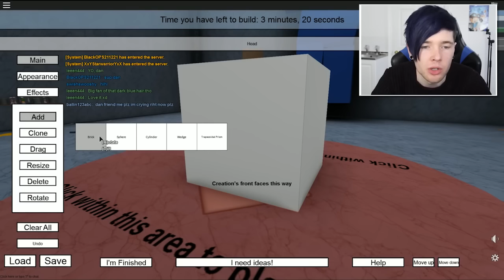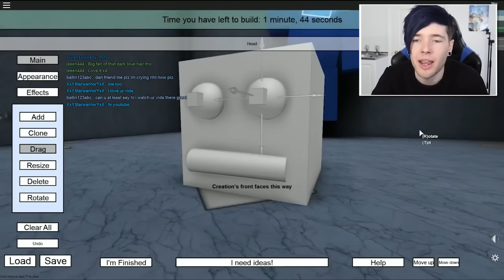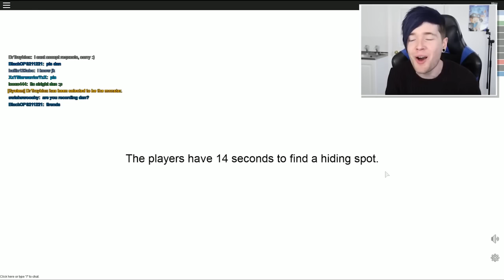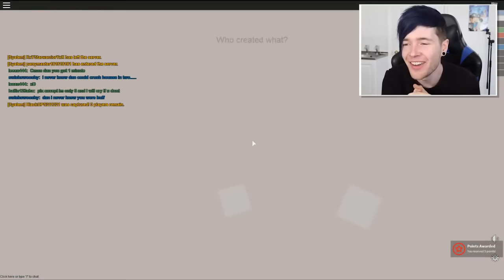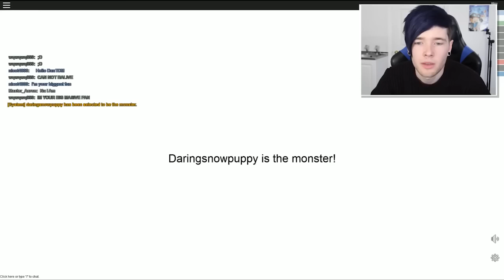DanTDM Roblox - CREATING A MONSTER!! The Diamond Minecart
► About Minecraft:
Minecraft is a game about placing going on adventures and blocks. Discover randomly generated worlds and build outstanding things from the simplest homes to the grandest of castles. Play in Creative Mode with unlimited resources or mine deep in Survival Mode, crafting weapons and armor to fend off dangerous mobs. Do all this alone or with friends.
► About Roblox:
ROBLOX is creating the ultimate virtual universe where imagination rules. We call it the Imagination Platform™. Every month, over 30 million virtual explorers come to ROBLOX to create adventures, play games, role play and learn with their friends.